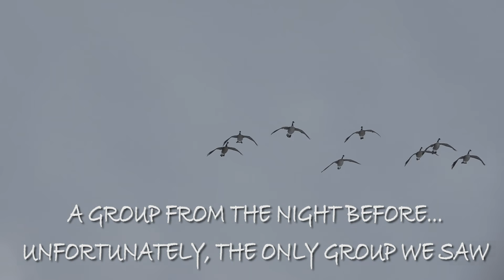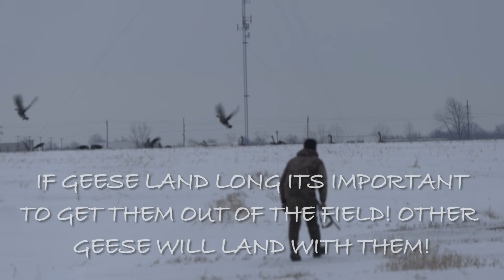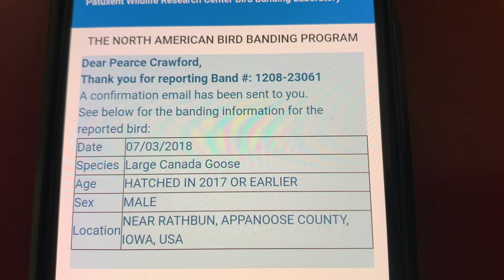6 Man Goose Limit - The Killing Tree! + a BAND!!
Watch us as we have one of the best goose hunts of the year. We ended up killing a 6 man limit and a band! Heck of a lot of fun!